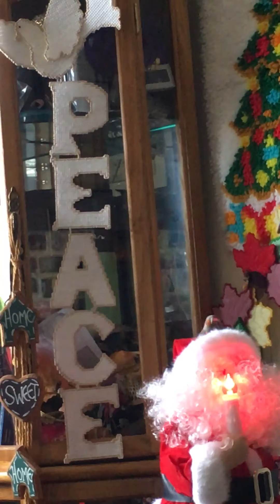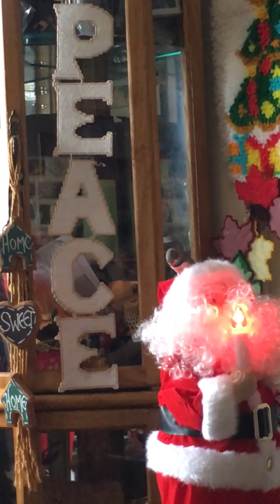Our mandarin zebra finch birds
They’re having fun in picking the hat of Santa Claus!